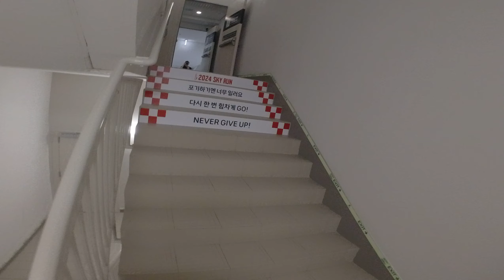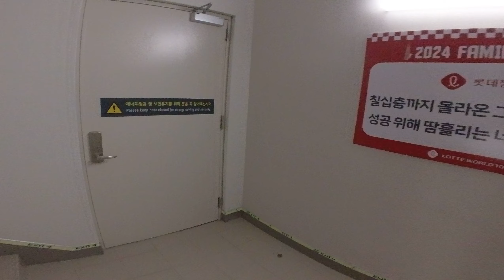2024 Lotte World Skyrun gopro start to finish - 롯데월드타워 스카이 런 2024 / Lotte World Tower SKY RUN 2024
Race video running up Lotte World Tower, 6th tallest building in the world (as of 2024)